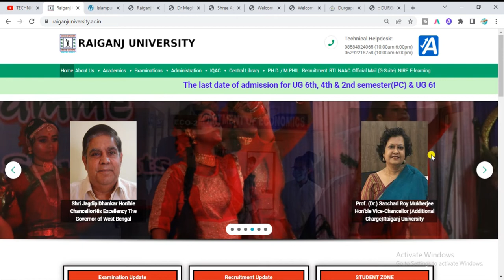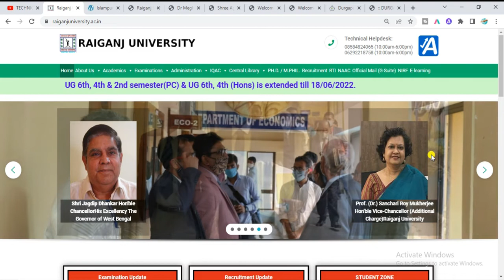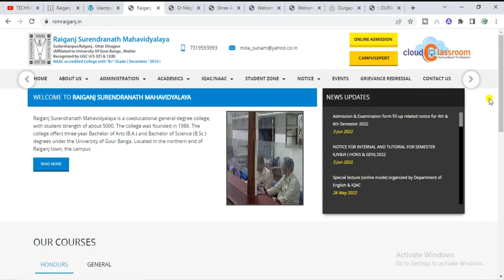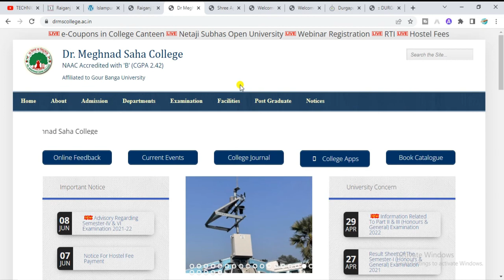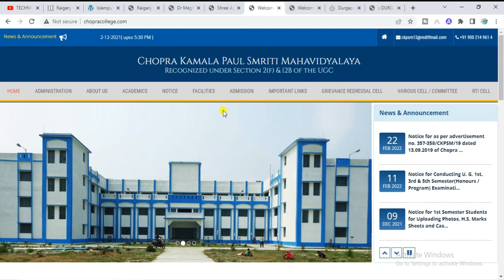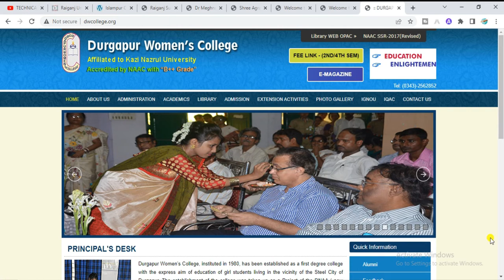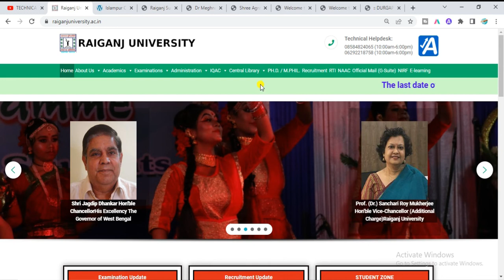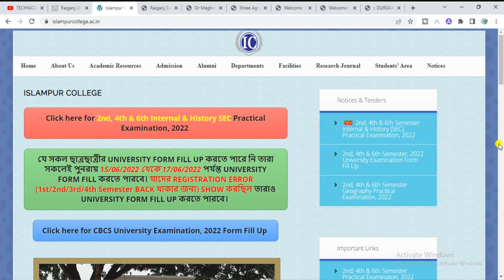TOP 8 AFFORDABLE COLLEGES & UNIVERSITY IN UTTAR DINAJPUR 2022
TOP 8 AFFORDABLE COLLEGES & UNIVERSITY IN UTTAR DINAJPUR 2022 |  উচ্চমাধ্যমিকের পরে উত্তর দিনাজপুর জেলার কোন কোন ইউনিভার্সিটি বা কলেজে ভর্তি হওয়া যেতে পারে ? | Universities with low fees in West Bengal 2022